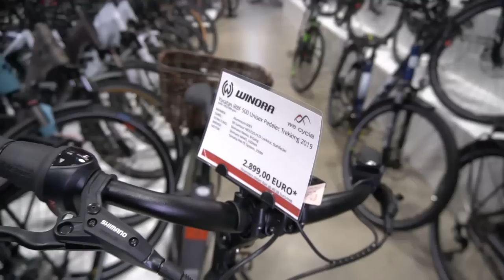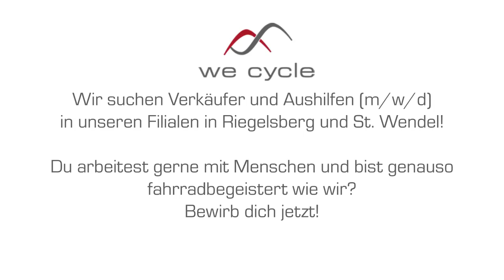we cycle - Verkäufer/Aushilfen gesucht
we cycle sucht Verkäufer und Aushilfen (m/w/d) in den Filialen in Riegelsberg und St. Wendel.

Was ihr mitbringen müsst?
Ihr müsst gerne mit Menschen arbeiten und genauso fahrradbegeistert sein wie das Team von we cycle.

Wenn euer Interesse geweckt wurde, bewirbt euch jetzt bei we cycle unter folgenden Anschriften:

oder unter

Linxweilerstraße 27a
66606 St. Wendel

Saarbrückerstrasse 171
66292 Riegelsberg